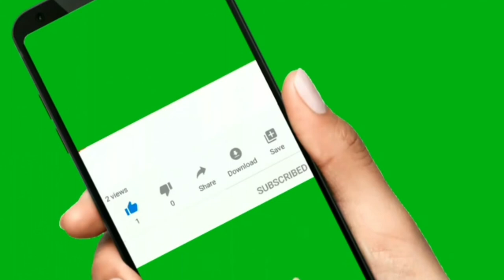সানি নিওনের নার্স থেকে পর্ণ স্টার হবার ইতিহাস || Sunny Leone || Nurse | Nursing | ইনফোমিড়িয়া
The   channel may use some copyrighted materials without specific authorization of the owner but contents used here falls under the “Fair Use” as described in The Copyright Act 2000 Law No. 28 of the year 2000 of Bangladesh under Chapter 6, Section 36 and Chapter 13 Section 72.